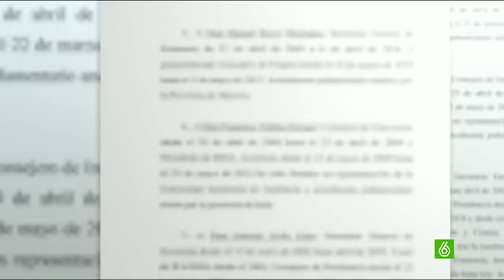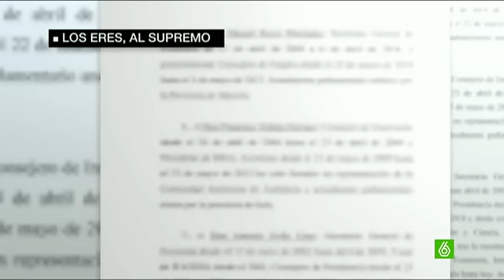Alaya cifra en 855 millones el fraude de los ERE en Andalucía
La jueza Alaya pone cifra al presunto fraude de los ERE de Andalucia, lo eleva a 855 millones de euros. En el escrito que esa semana ha enviado al Supremo, considera que la Junta creó una fórmula específica para conceder las ayudas públicas y evitar los controles. Apunta a los expresidentes Chaves y Griñán, entre otros, de ser los creadores de este sistema a través del cual otros pudieron acceder a las subvenciones de forma fraudulenta.